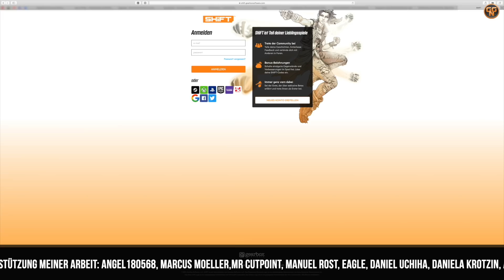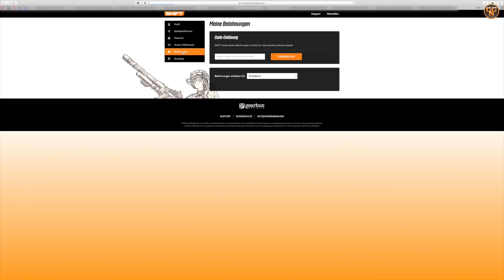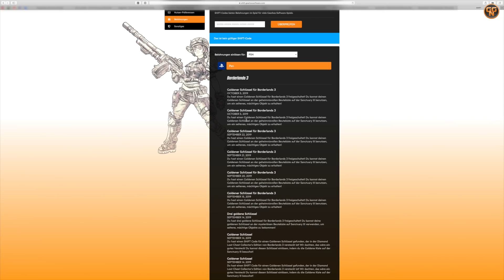Borderlands 3 Guide - Neue Goldene Schlüssel und die Möglichkeit auf UNENDLICH neue Schlüssel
Auf Twitter hat Gearbox wieder neue Keys bekannt gegeben diese haben aber eine sehr kurze Haltbarkeit, außerdem die Möglichkeit für unendliche neue goldene Schlüssel.

24 Stunden Key

C9WBB-55CS3-HCJ55-TJJ3T-HWKKS

12 Stunden Key

K9WJT-35CSJ-953WK-BTJJB-HWC9C

Borderlands 3 bei Amazon kaufen
Playlist: Borderlands 3 Guides: comin soon

Vielen Dank an 2k für das bereitstellen von Borderlands 3

Vielen Dank an meine Kanalmitglieder, Patrons und Twitch Getreuen für Ihre Unterstützung:

Patron:
Angel 180568
Marcus Moeller

Kanalmitglied:
Mr Cutpoint
Manuel Rost
Marcus Moeller
Eagle
Daniel Uchiha
Daniela Krotzin
Armin Georgiciuk
Christine

Lycos
Germandestructionangel
TheUndertaker458
marecar87

Christian
presseATgoodygaming.de